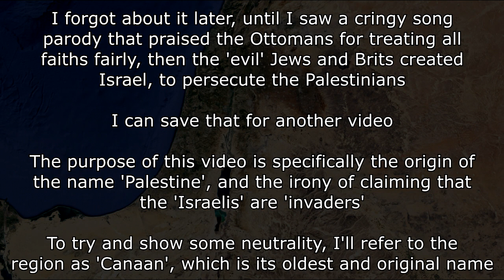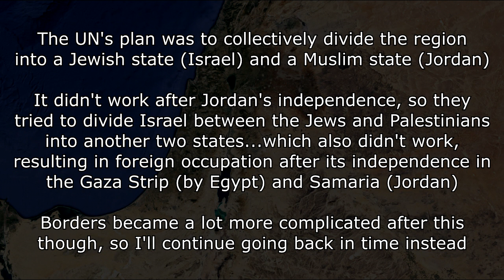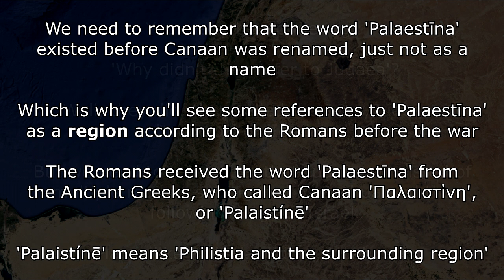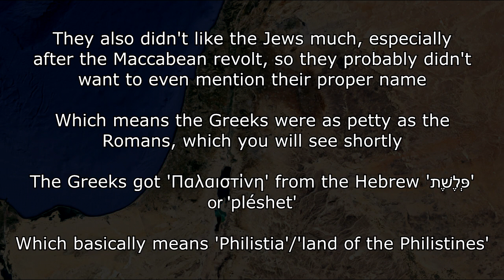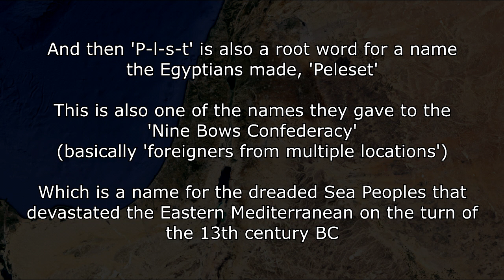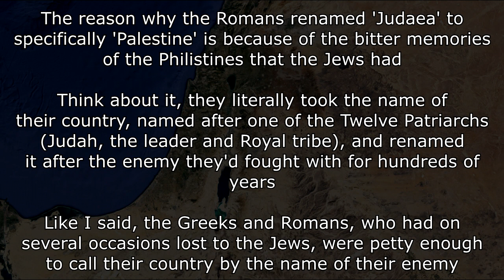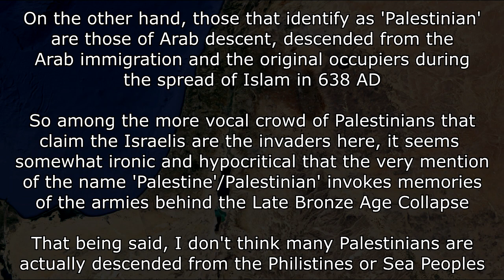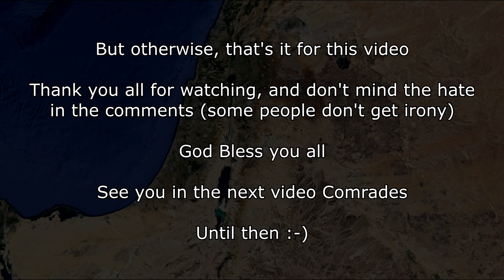The (Ironic) Origin Of The Name 'Palestine'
Naming a group of people after a region of land that was named after another group of people that no longer exists. Makes sense.

We have a long project taking over six years so far, constantly working to make it better

We have 21 Ecumenical Councils and plenty of smaller Councils, all working to refine the Faith, summed up briefly

There are many memes against the Bible, Christianity and Catholicism, but they're mostly misunderstandings and can be easily refuted